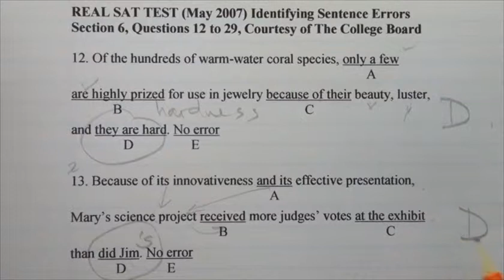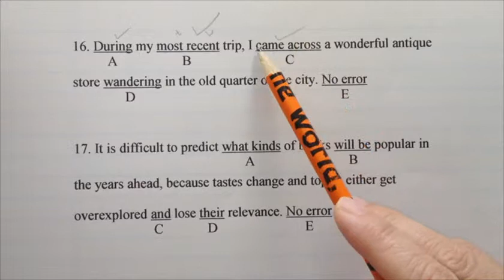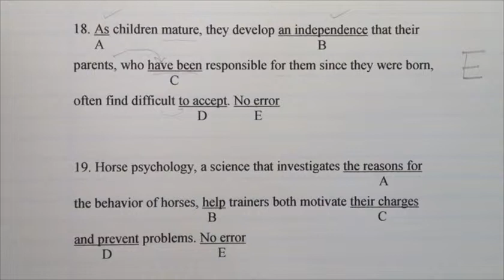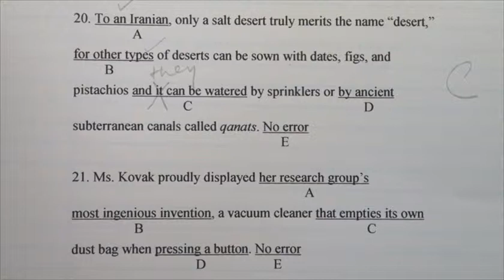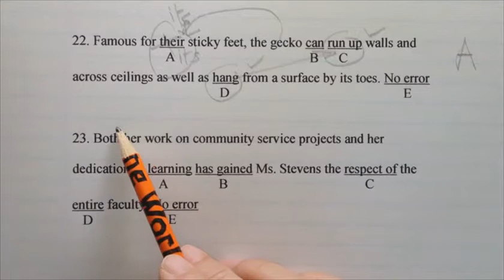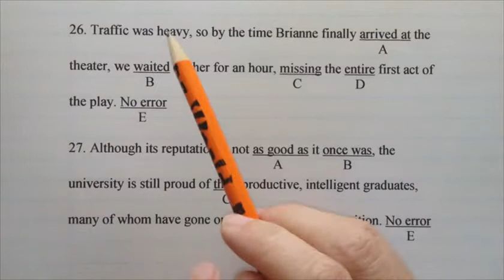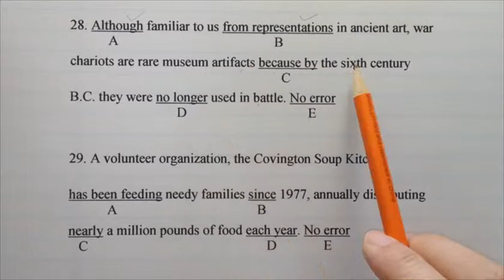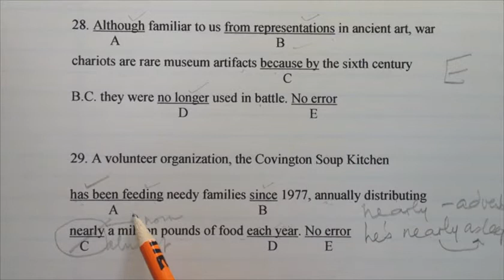Real Sat Test - May 2007 Sentence Errors Sec 6,12 to 29